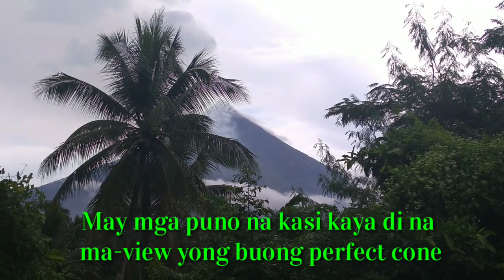Nagkapag-igib kana ba sa bukal: Fresh Water Source | Mayon Volcano| Cacao Fruit | Elvie Morota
Mayon Volcano  perfect cone
Bicol
Albay
Water Source
Fresh water
Bukal
Cacao tree
Cacao fruit

Nag-igib , namitas ng cacao at kinain at nagpakita si Mayon Volcano  simpleng pamunuhay kapag ika'y nasa probinsya